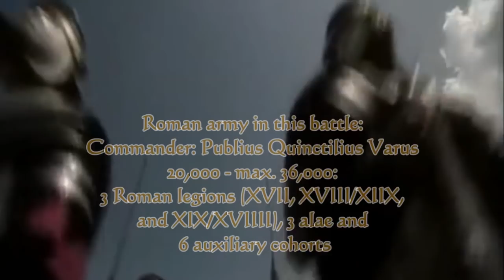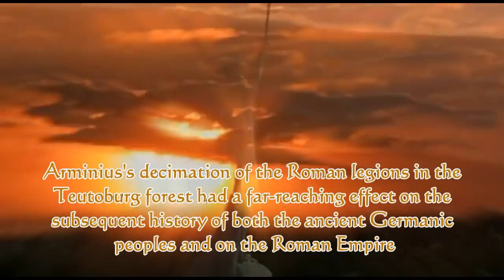The Battle of the Teutoburg Forest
Battle of the Teutoburg Forest - Background:
In 6 AD, Publius Quinctilius Varus was assigned to oversee the consolidation of the new province of Germania. Though an experienced administrator, Varus quickly developed a reputation for arrogance and cruelty. By pursuing policies of heavy taxation and showing disrespect for Germanic culture, he caused many of the Germanic tribes that were allied to Rome to reconsider their position as well as drove neutral tribes to open rebellion. During the summer of 9 AD, Varus and his legions worked to put down various small rebellions along the frontier.

In these campaigns, Varus led three legions (XVII, XVIII, and XIX), six independent cohorts, and three squadrons of cavalry. A formidable army, it was further supplemented by allied German troops including those of the Cherusci tribe led by Arminius. A close advisor of Varus, Arminius had spent time in Rome as a hostage during which he had been educated in the theories and practice of Roman warfare. Aware that Varus' policies were causing unrest, Arminius secretly worked to unite many of the Germanic tribes against the Romans.

As fall approached, Varus began moving the army from the Weser River towards its winter quarters along the Rhine. En route, he received reports of uprisings which required his attention. These were fabricated by Arminius who may have suggested that Varus move through the unfamiliar Teutoburg Forest to accelerate the march. Before moving out, a rival Cheruscan nobleman, Segestes, told Varus that Arminius was plotting against him. Varus dismissed this warning as the manifestation of a personal feud between the two Cheruscans. Prior to the army moving out, Arminius departed under the pretext of rallying more allies.

Death in the Woods:

Advancing, the Roman army was strung out in a marching formation with camp followers interspersed. Reports also indicate that Varus neglected to send out scouting parties to prevent an ambush. As the army entered the Teutoburg Forest, a storm broke and a heavy rain began. This, along with poor roads and rough terrain, stretched the Roman column to between nine and twelve miles long. With the Romans struggling through the forest, the first Germanic attacks began. Conducting hit and run strikes, Arminius' men picked away at the strung out enemy.

Aware that the wooded terrain prevented the Romans from forming for battle, the Germanic warriors worked to gain local superiority against isolated groups of legionaries. Taking losses through the day, the Romans constructed a fortified camp for the night. Pushing forward in the morning, they continued to suffer badly before reaching open country. Seeking relief, Varus began moving towards the Roman base at Halstern which was 60 miles to the southwest. This required re-entering wooded country. Enduring the heavy rain and continued attacks, the Romans pushed on through the night in an effort to escape.

The next day, the Romans were faced with a trap prepared by the tribes near Kalkriese Hill. Here the road was constricted by a large bog to the north and the wooded hill to the south. In preparation for meeting the Romans, the Germanic tribesmen had built ditches and walls blocking the road. With few choices remaining, the Romans began a series of assaults against the walls. These were repulsed and in the course of the fighting Numonius Vala fled with the Roman cavalry. With Varus' men reeling, the Germanic tribes swarmed over the walls and attacked.

Slamming into the mass of Roman soldiers, the Germanic tribesmen overwhelmed the enemy and began a mass slaughter. With his army disintegrating, Varus committed suicide rather than be captured. His example was followed by many of his higher ranking officers.